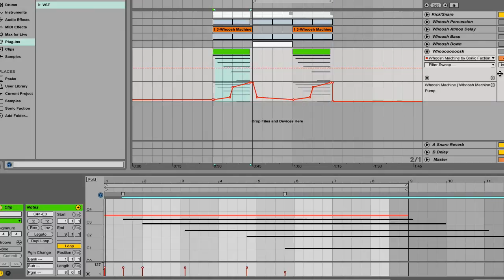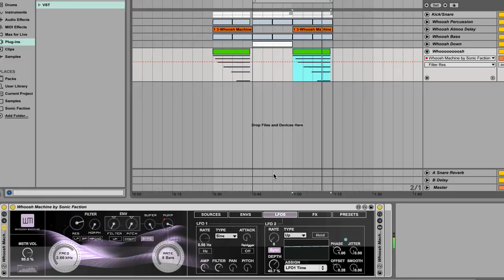Epic Builds with Whoosh Machine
- This is a micro tutorial of Whoosh Machine by Sonic Faction, a new synth for Ableton Live and Max for Live. For more Whoosh Machine audio demos and instrument features
-or-